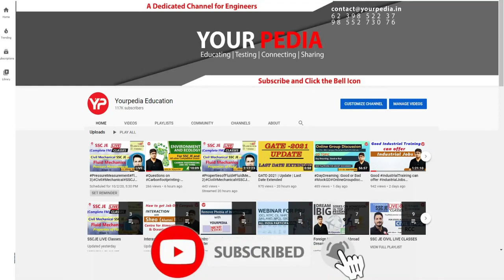Know about SMME projects Prof. Satvasheel powar | IIT Mandi Academic profiling by team YourPedia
Post GATE Counselling 2023 | Module Launched | All Details about YourPedia PGC guidance Module 2023 | Many IITs starting self-sponsored (without GATE) MTech in 2023 | Post GATE Counselling 2023 | MTech in IIT's without GATE with Scholarship | Post GATE Counselling & Guidance by YourPedia 2023 | Important Video! GATE Over, so What Next? Explore all career options India & Abroad post GATE | Post GATE Counselling 2023 or Post GATE guidance launched by YourPedia soon after GATE 2023 exam is over in February 2023.